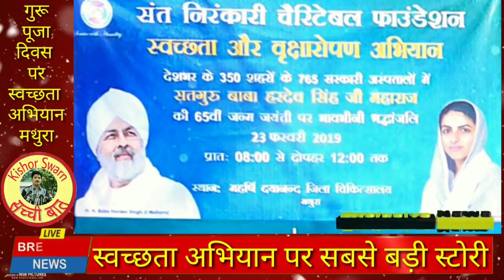SNCF अब तक देखी न सुनी होगी, स्वच्छता अभियान की ऐसी सच्ची कहानी nirankari चेरिटेबल फाउंडेशन